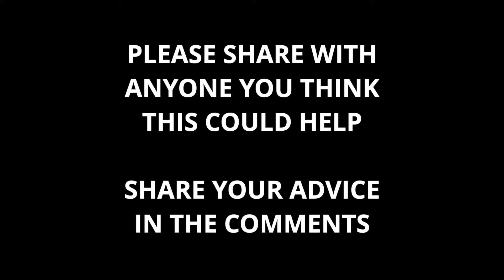Living Life with a RED FACE - How To Stop Face Redness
Do you live with a red face? Are you always red in the face after exercise, eating, or drinking alcohol? Me too. Hopefully, this video will help you.

0:00 About me and my red face
1:45 Sun exposure and face redness
3:03 Food and drink and face redness
4:09 Hydration and face redness
5:21 Skin care and face redness
6:32 Stress and face redness
8:01 Self consciousness and face redness
9:14 Living your life with a red face

I have lived with a red face for many years. I always see to have redness on face, redness around nose, blush easily. For years I always wondered how to get rid of redness on face or if there was any redness on face treatment.

I am not a doctor or dermatologist, thankfully I have found some ways to overcome the condition. I have naturally red skin and face redness has always been an issue as long as I can remember. Learning how to get rid of redness on my face  helped me live a better life.

Going red in the face and blushing have been two problems I have lived with for years. I hate the face redness I see in all my photos and videos, and I thought for a long time I just had to live with it. For a long time I though there was no hope for  how to not blush or turn red. But there is some good news. For years I looked for a ton of face redness treatment, and did find some things that can help get rid of redness on face.

In this video, I will share 4 tips for physical ways to overcome the redness on face and 2 tips for the emotional factors for blushing as well.

Here are the two products I mention in the video:

Neutrogena Age Shield Face SPF 110:

Emergen-C Electro Mix Electrolytes: